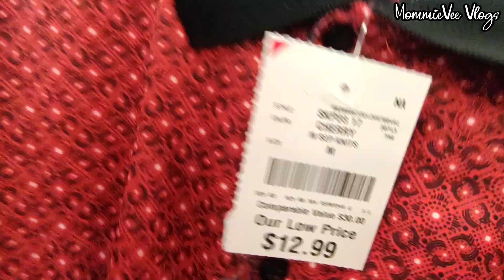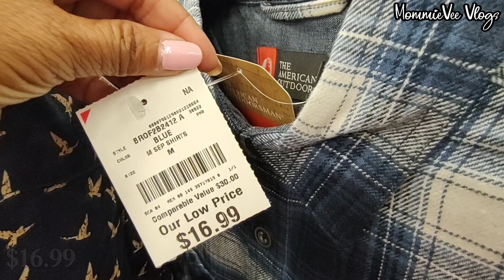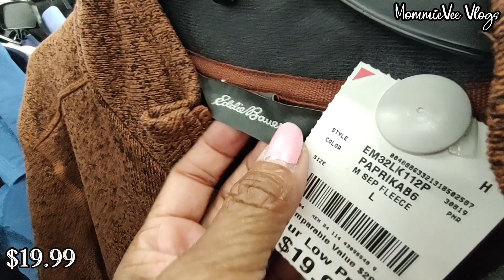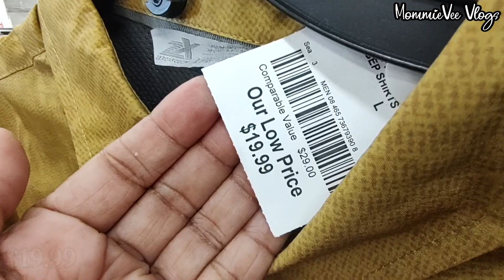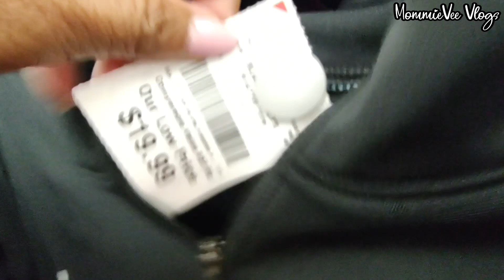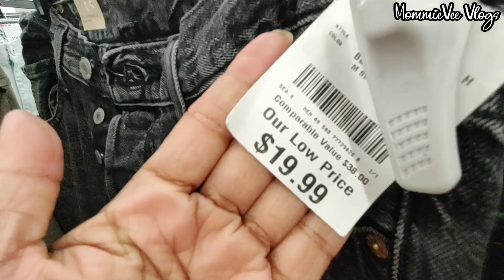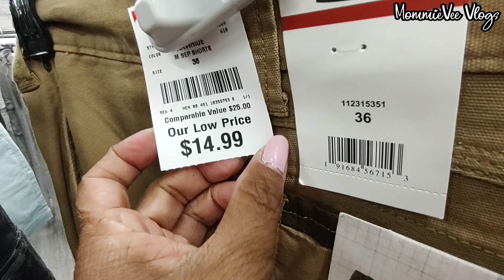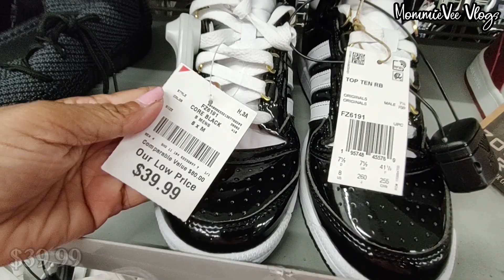👕BURLINGTON NEW MEN'S FASHION WEAR! DESIGNER FALL CLOTHING TOPS PANTS SHOES! BROWSE WITH ME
👕New Burlington men's wear, apparel, and designer clothes for less! Burlington men's fall fashion for less. Burlington men's new tops, shirts, shoes, sneakers & pants. Burlington designer clothing for less. Burlington branded clothes for less. Burlington shopping. Burlington haul. Burlington Shop With Me @MommieVeeVlogs

Hi! Let's go shopping! Come shop & browse with me at Burlington Coat Factory.  New finds at Burlington! Burlington deals! Burlington men's designer clothing. Burlington men's jeans, pants, and shirts for less. Burlington designer shoes & sneakers for less. Burlington men's fashion for less. Burlington shopping. Burlington haul. What's new at Burlington. Burlington shop with me.